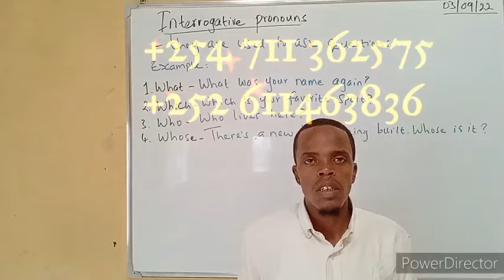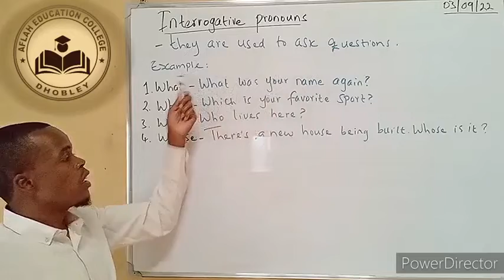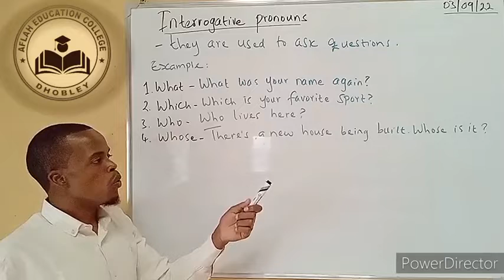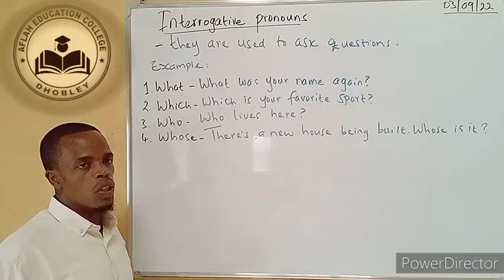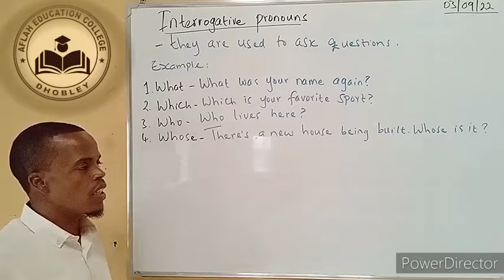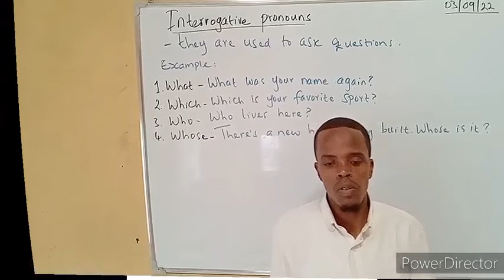interrogative pronouns/ erayo su'aal weydintaa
interrogative pronouns are words that are used to ask questions.